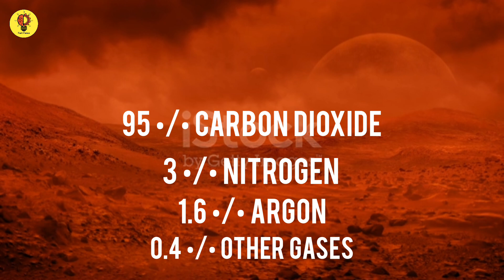मंगल ग्रह से जुड़े 10 गजब के तथ्य | 10 Most Amazing Facts About Mars | Unknown Facts About Mars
मंगल ग्रह से जुड़े 10 गजब के तथ्य | 10 Most Amazing Facts About Mars | Intresting Facts About Mars | Fact Fence

Intresting facts about animals
unbelievable facts in hindi
9 random facts about the world
Intresting facts about science
Intresting facts
10 random facts in animals
animals facts